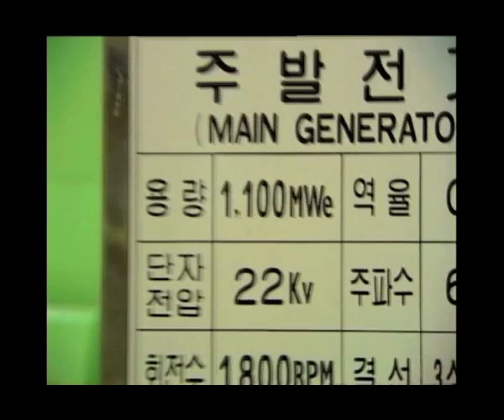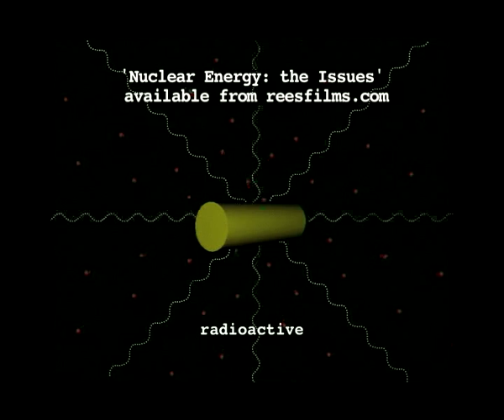Nuclear Energy: the Issues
Educational DVD (29 min) for high-school students. Outlines arguments for and against nuclear power, reviewing key issues such as global warming, radioactive waste, nuclear accidents, links to nuclear weapons, and whether nuclear energy is 'carbon-free'. Presented in clear chapters. Produced in 2008. Available from science and technology specialist Rees Films. Teacher's notes also available.